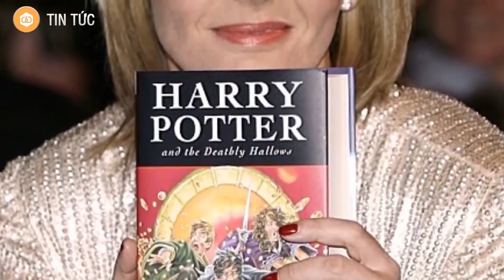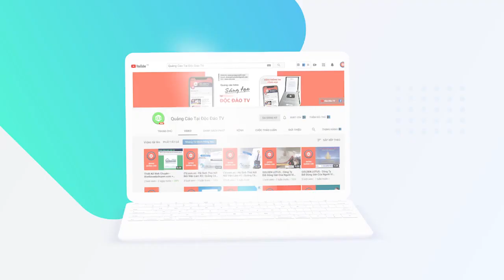ĐỪNG SỢ THẤT BẠI, CHỈ LÀ THÀNH CÔNG BỊ TRÌ HOÃN